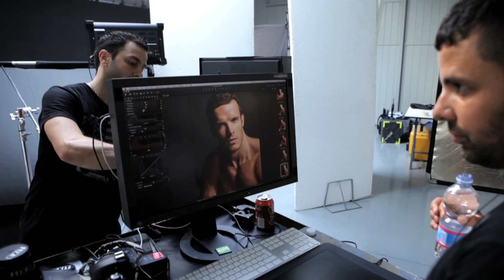Making of intimissimiman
Talent and discipline accompany the men's collection represented by three statuesque skiers from The Italian Winter Sports Federation through the lens of Mariano Vivanco

Filemd by Pietro Cremona